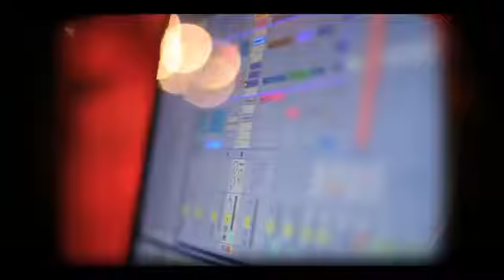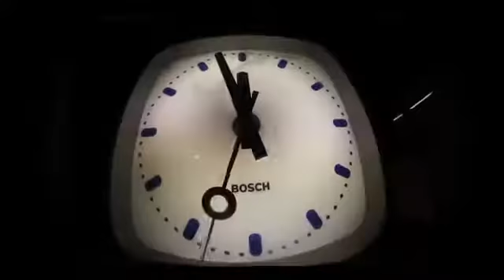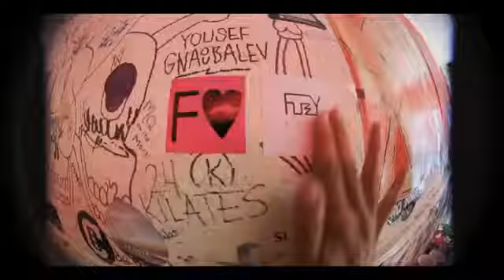Fuzzy Logic Mrs You